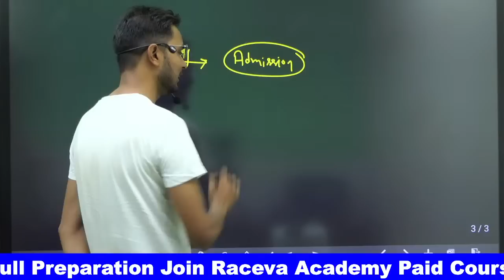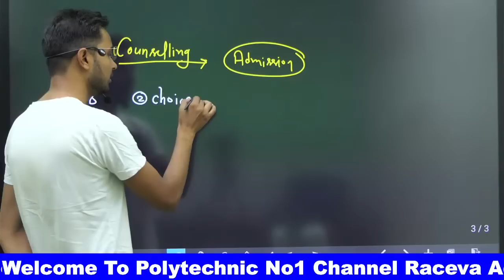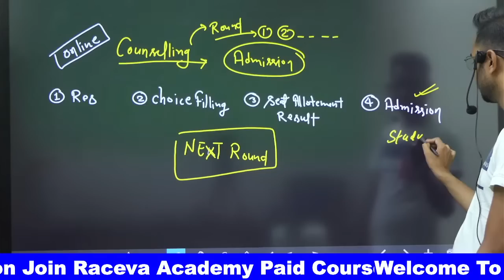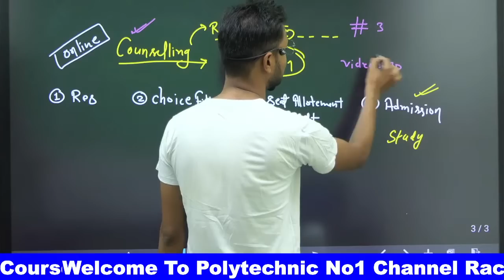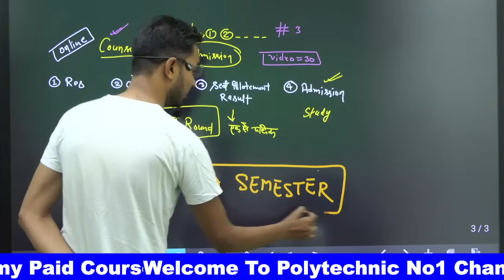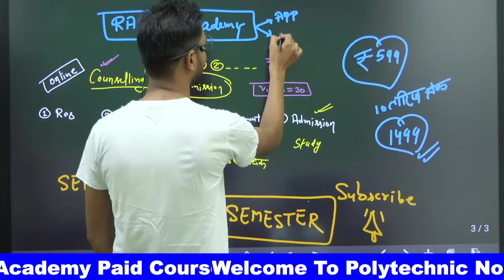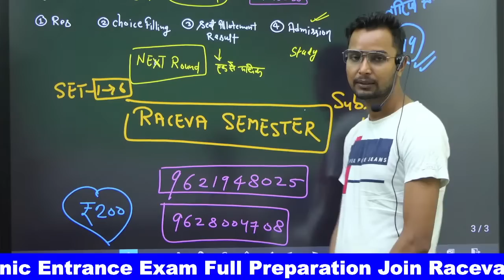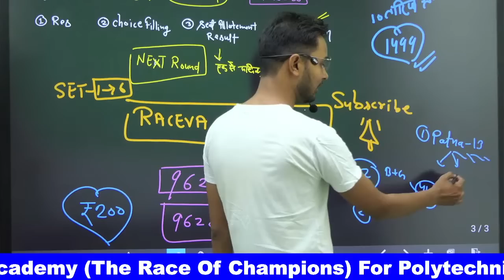Polytechnic Councelling kya hota hai | Polytechnic ki Councelling Kaise kare| up/bihar/jharkhand/uk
polytechnic eligibility
polytechnic online
polytechnic cet
polytechnic syllabus
polytechnic exam result
up polytechnic
polytechnic form
polytechnic examination
up polytechnic admission 2022
polytechnic exam
result polytechnic
polytechnic 2022
govt polytechnic
polytechnic government
polytechnic online registration
polytechnic
up polytechnic counselling kya hota hai
 jharkhand polytechnic counselling kya hota hai